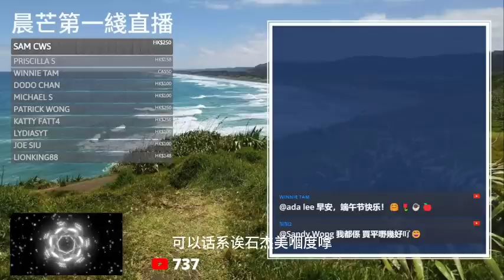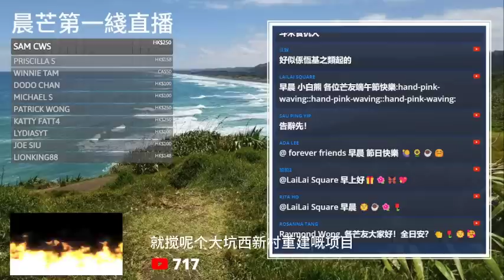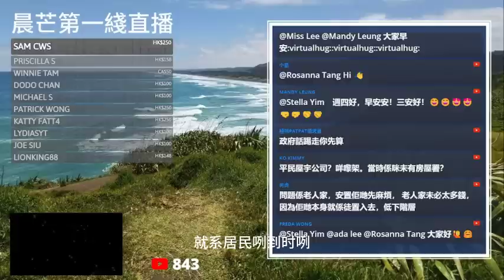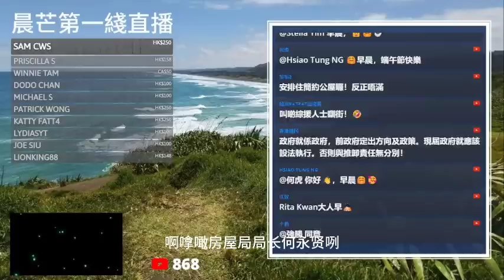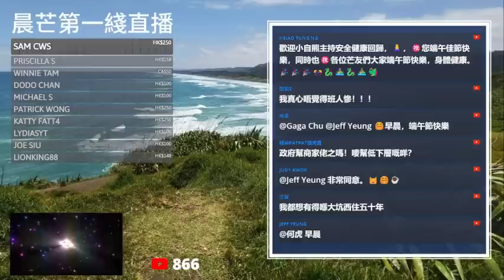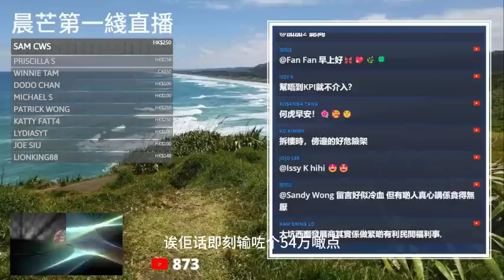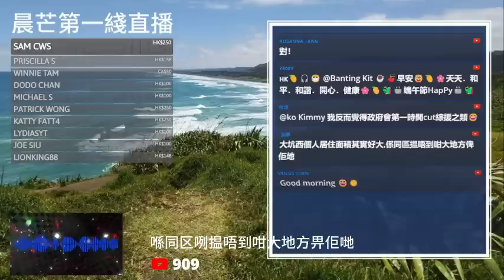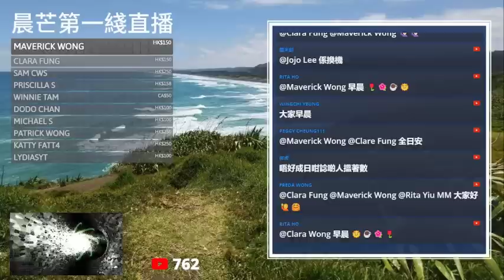20230622Q 居民冒雨到政府總部請願！保安員接請願信！為何政府應該多行一步？ | 大坑西邨重建